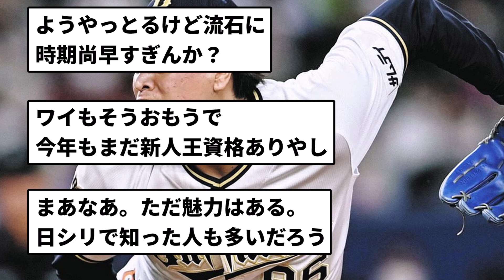【どう思う？】宇田川優希 19登板 22回1/3 2勝1敗3H 防御率0.81 WHIP0.99 ←代表招集【なんJ反応】【プロ野球反応集】【2chスレ】【5chスレ】